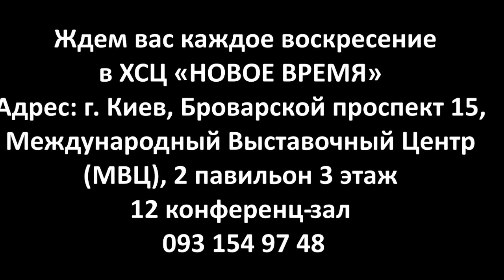С 8 марта! Что нужно женщинам, и что нужно мужчинам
Что нужно женщинам, и что нужно мужчинам. Что нужно женщине для счастья! Женское счастье. О женском счастье Андрей Кусенко. Секрет женского счастья!

Мы предлагаем:
-курсы английского языка;
-реабилитация нарко-, алкозависимых;
-школа добрачных отношений;
-тренинговый центр;
-институт пенсионеров;
-компьютерные курсы;
-школа успеха, -группа потенциал;
-проект ОСББ;
-игра "Мафия".
Служения проходят каждое воскресенье с 10.30 до 13.00 по адресу: пр. Броварской 15, Международный Выставочный Центр (МВЦ), 2-й павильон (ориентир вывеска банк «Крещатик»), 3-й этаж, 12 конференц-зал.